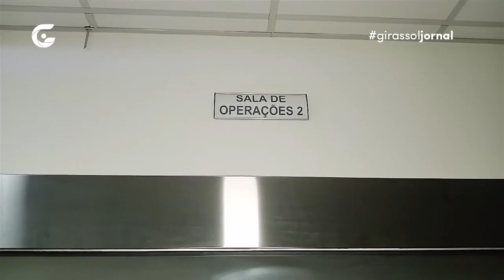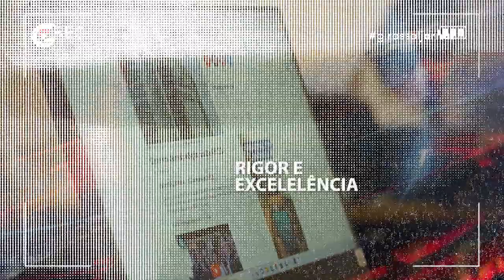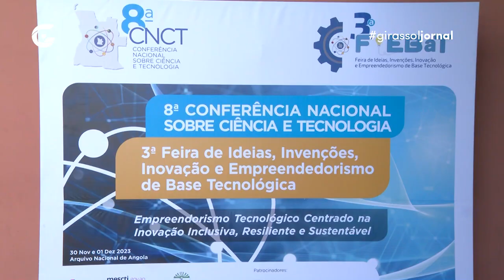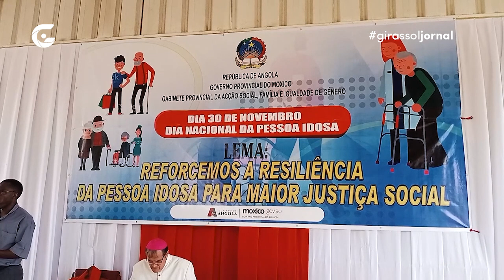Notícias de Angola hoje (30.11.2023) – Girassol Jornal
Confira a edição de 30 de Novembro de 2023 do Girassol Jornal, que é exibido de segunda a sábado, às 19h45, na TV Girassol (20 na Zap, 54 na TV Cabo e 508 na DSTV). Rede Girassol.

00:00 Abertura
00:26 Cirúgia da Lábio Leporino e Fenda do Palato No Moxico
03:55 Em Destaque
04:56 Prom 365
06:11 Preocupação com as valas de Drenagem
08:30 Doação Omatapalo
11:06 Prémio Nacional de Jornalismo
17:00 Transportes Públicos
20:23 Fábrica em Bom Jesus
23:52 Expectativa da Visita do Pr aos EUA
27:07 OGE 2024 Vai a Votação Final
29:42 Conferencia de Ciência e Técnologia
33:07 Ministros da Juventude e Desporto da CPLP
36:00 Celebração do Dia Nacional do IDOSO
38:16 Destaque da Reportagem da Semana
39:57 Chamada do Mundial de Andebol
40:54 Recepção do PR nos Estados Unidos
43:12 Encerramento